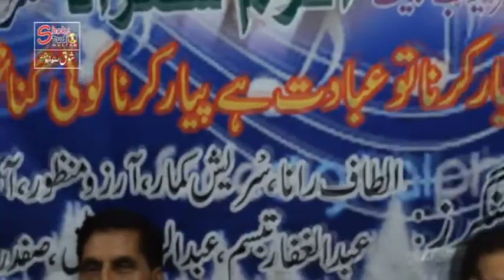Mere Dil Se Zindagi Bhar Tera Pyar Kum Na Hoga (LIVE) Akram Shahzad Karachi.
Arranged By. Akram Shahzad Karachi. 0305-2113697.
Filmed By. Munyer Sangrah  Karachi. 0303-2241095.